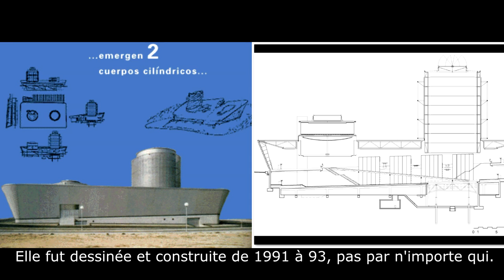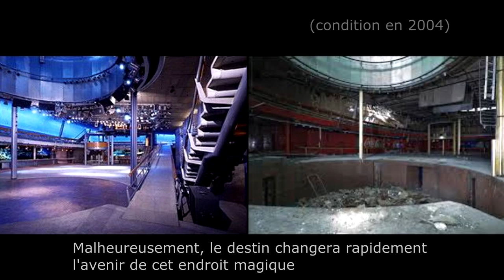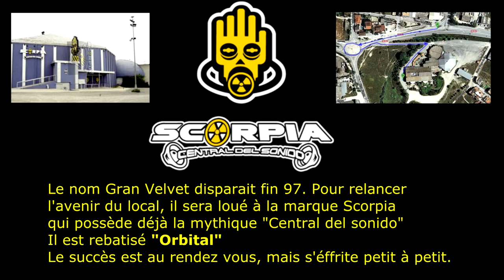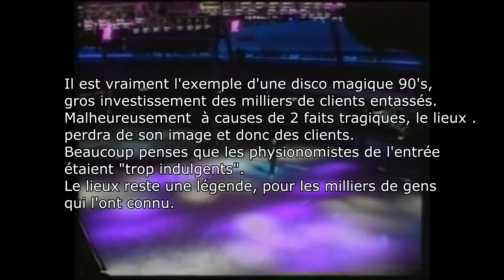Gran velvet Quand le navire sombre 2017